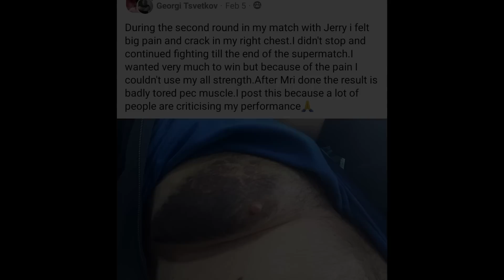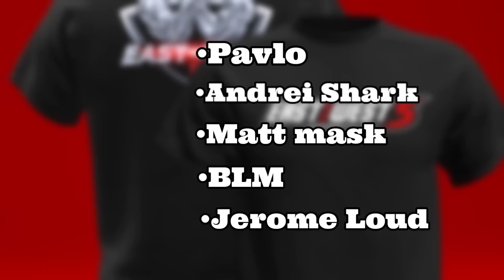Matt Mask's East vs West COMEBACK??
video edited by manjeet